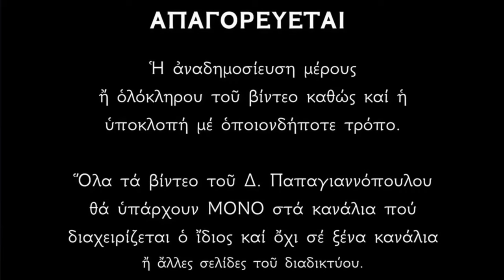Γιατί την Κυριακή Βαΐων ΔΕΝ τρώμε ψάρι ;; Δημήτριος Παπαγιαννόπουλος, Κατηχητής